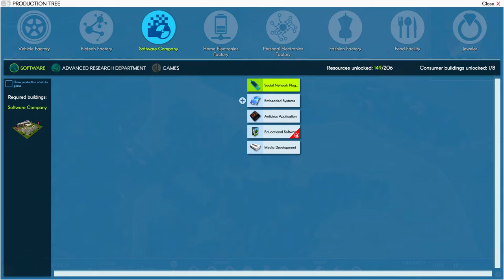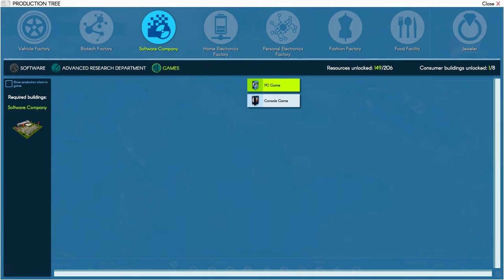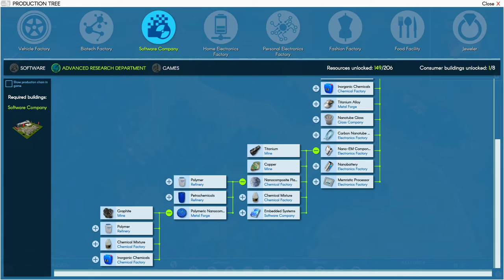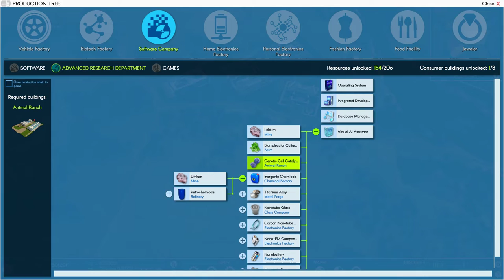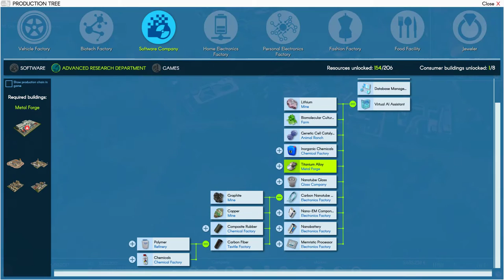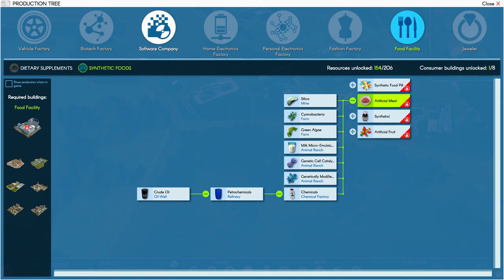Industry Manager: Future Technologies Gameplay - PART #6 - Tycoon Game [Let's Play]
We start out journey to become a software entrepreneur! And take over the business world!

Thanks to my awesome Patrons': craypenguin, Tymoteusz, Naomi, Peter Meech, Klyne and Anthony Belling!